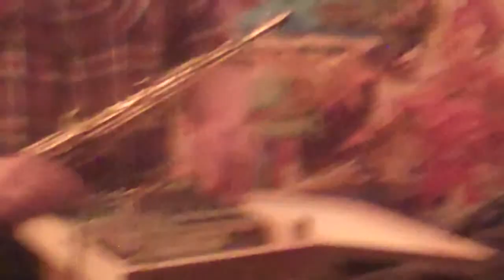Wolf Eyes 5.22.2011 Feeding Tube